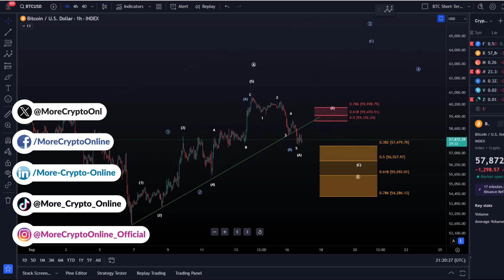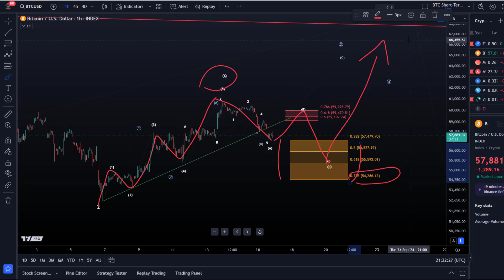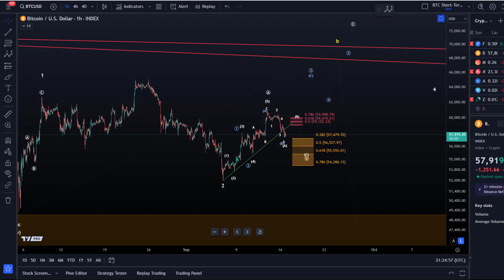Bitcoin Price Elliott Wave Price Update: Understanding the Bullish and Bearish BTC Scenarios